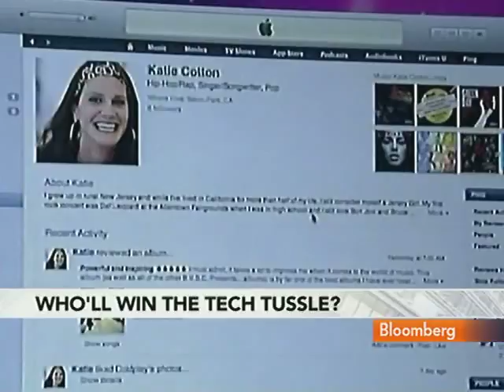CCS's Wood Says Apple 'Have Nailed It' With Ipad Product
Sept. 2 (Bloomberg) -- Ben Wood, an analyst at CCS Insight, talks about the consumer technology market and assesses the success of Apple Inc.'s new products.